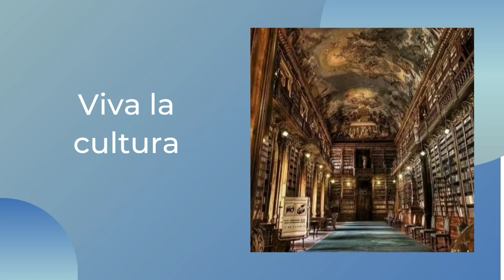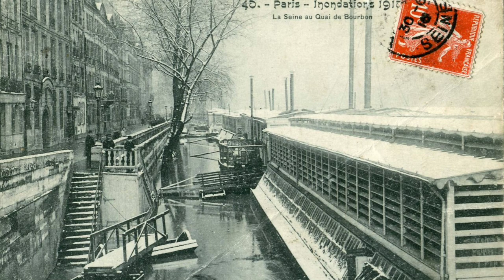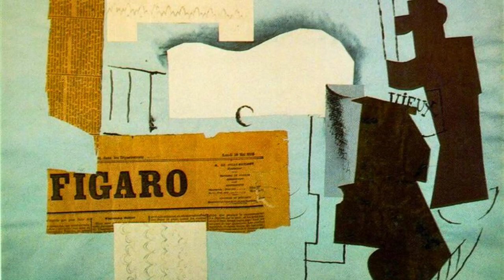Picasso pinta a sus mujeres (1 parte )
"Picasso se reinventa como artista cada vez que estrena un nuevo amor " sentenció una vez Dora Maar, una de las siete mujeres que forman parte de la vida de Pablo Ruiz Picasso. En este vídeo conoceremos a dos de ellas

✏️"El amor es el mayor refrigerio de la vida"

PABLO PICASSO

✏️"La pintura es más fuerte que yo, siempre consigue que haga lo que ella quiere"

PABLO PICASSO

🔴 VÍDEOS RELACIONADOS

Fotos que  se rigen bajo la licencia "Creative Commons" en sus diferentes variantes:

🎨Venus de Milo/Sailko
🎨Nike de Samotracia, el Louvre, París/Sharon Mollerus
🎨Ala oeste de la Cour Carrée del Louvre/King of Hearts
🎨Masque Baoulé/ivoire8
🎨Slit Gong ( Atingting Kon ). Vanuatu/Gryffindor
🎨Masque antropomorphe blanc punu/Ji-Elle
🎨Tren turístico en el Boulevard de Clichy/Edal Anton Lefterov
🎨Ancien Hôtel de ville à Sorgues/Vi..Cult

 Un abrazo! 🤗